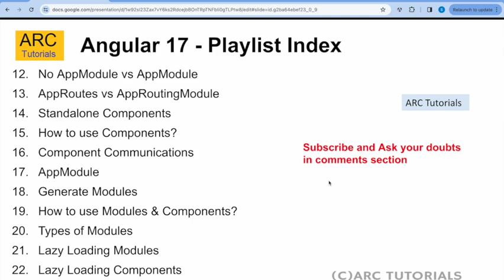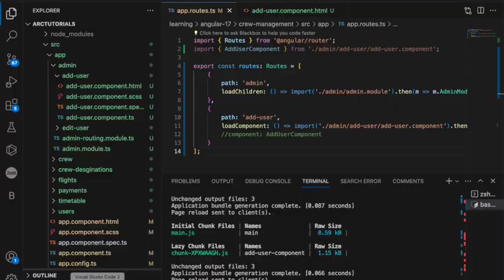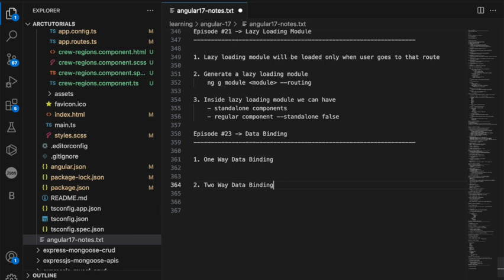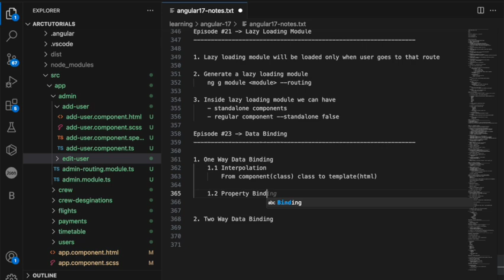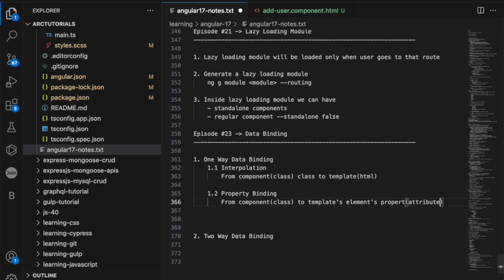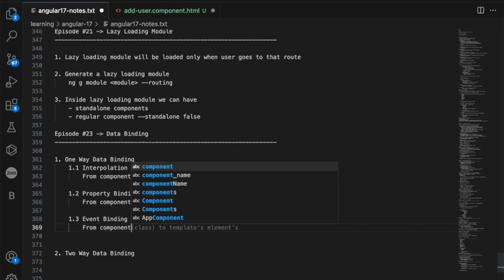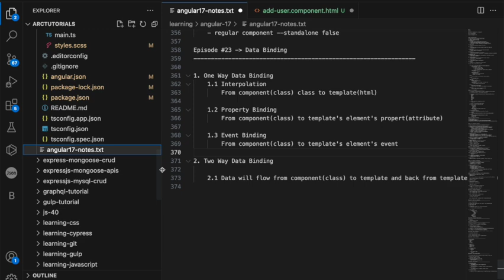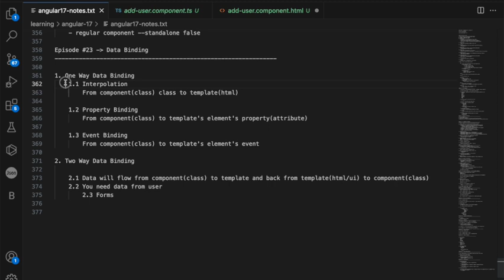Angular 17 Tutorial #23 - Data Binding | Angular 17 Tutorial For Beginners